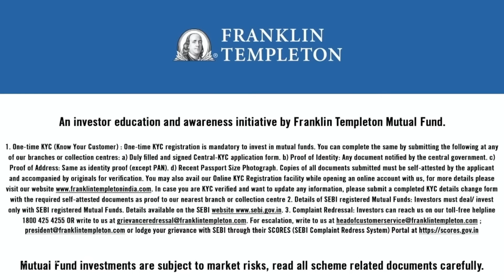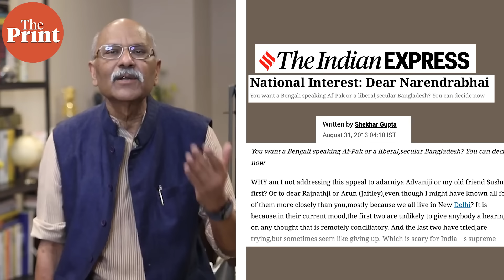Before Katchatheevu row, how National Interest appealed Modi to back India-Bangladesh border deal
India and Bangladesh (East Pakistan then) inherited a complex border from Sir Cyril Radcliffe, who gave each side enclaves deep inside the other’s territory. These involve not much territory, but about 51, 000 people. Because of our cussed bilateral relationship then, neither side gave easy access to the other to its enclaves. The 2015 Land Boundary Pact changed that.
Watch NationalInterest, originally published on 31 August, 2013 with the Editor-in-Chief @ShekharGupta where he wrote an appeal to Narendra Modi on why the agreement matters.
Read NationalInterest originally published on 31 August, 2013 in The Indian Express